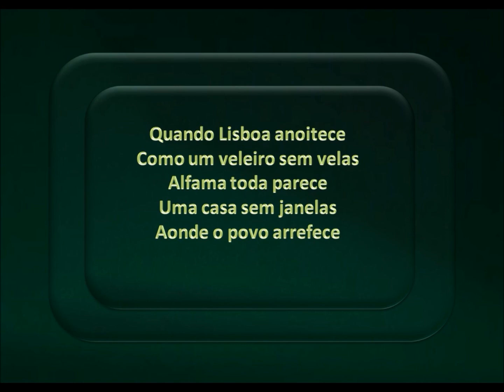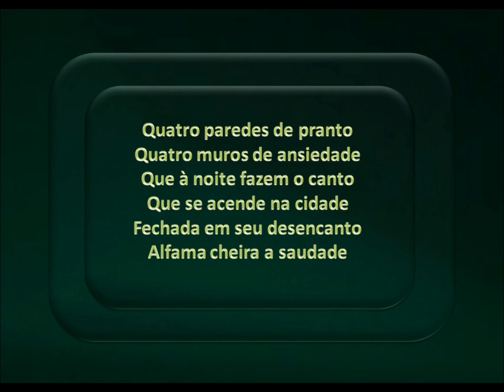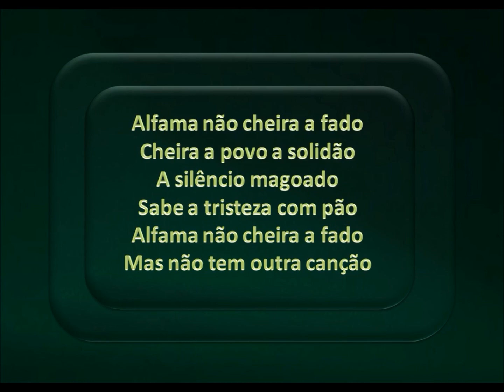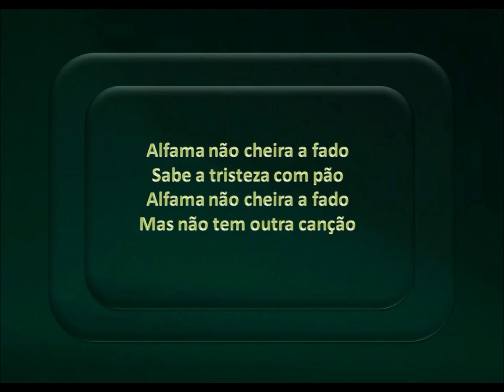Amália Rodrigues - Alfama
1970 - © Edições Valentim de Carvalho -